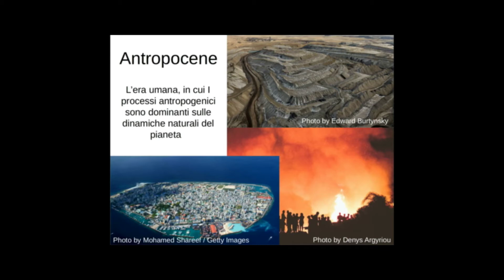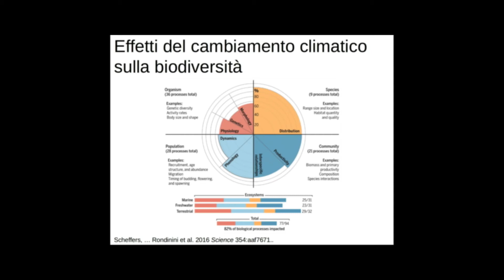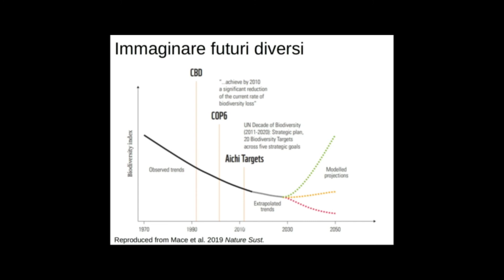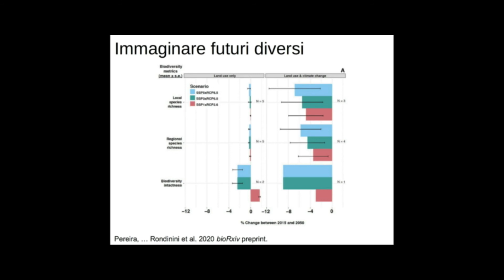Corso di CONSERVAZIONE E GESTIONE DELLA FAUNA - Carlo Rondinini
Video presentazione del corso di CONSERVAZIONE E GESTIONE DELLA FAUNA del professore Carlo Rondinini per il corso di laurea magistrale in Scienze della Natura di Sapienza Università di Roma.